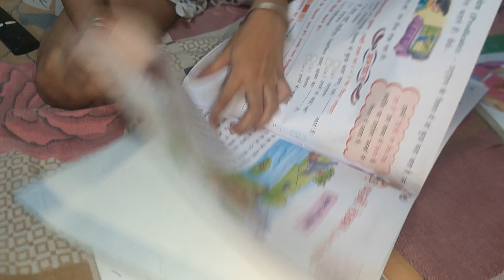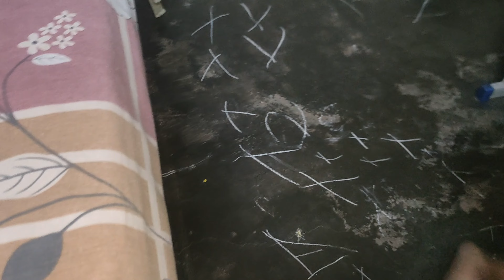Pool Party NHI Tub Party 🥰☔☔☔ GHAR Mai❤️Nayra & Parth Vlogs family vlogs#daily vlogs#summer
Hlo
Nayra and Parth vlogs

If you like our videos, please share and give your feedback in the comment section, give us a thumbs up on YouTube videos and subscribe to this channel for upcoming videos

ap sb aage badhe🥰

Nayra and Parth family Vlogs
Nayra and Parth daily Vlogs